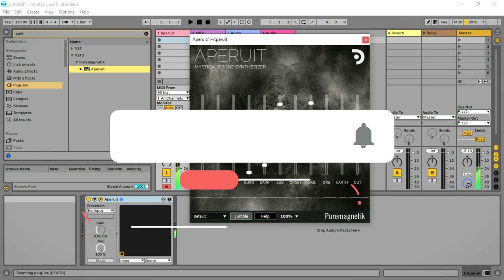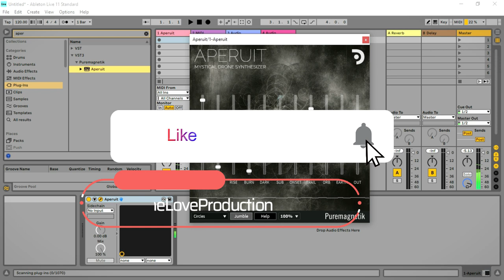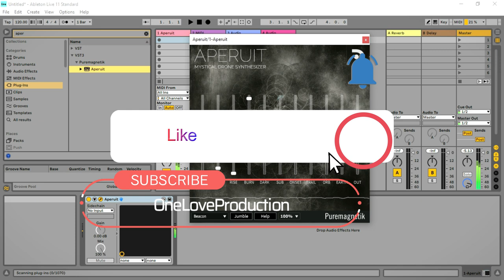Aperuit - Mystical Drone Synth VST-Plugin for $1 by Puremagnetik (Limited-Time Offer)